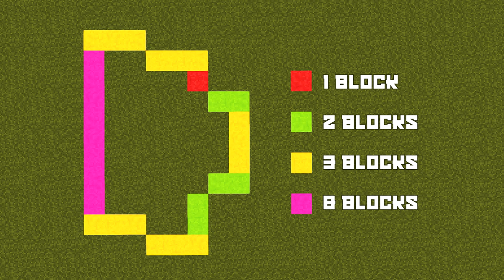Minecraft How to Build a Small Village House (Minecraft 1.14 Build Tutorial)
Welcome back to another minecraft 1.14 house tutorial!
Todays video is minecraft how to build a small village house.

Welcome back to the docks where we are working on some smaller style housing outside of the city. This minecraft tutorial is going to be for a small village house that will work great as a survival starter house. The build use's easy to gather resources such as cobblestone, stone, stone bricks, spruce planks and just a few bricks.

► Coordinates:  X= 2108 Z=1381

► Marin Hoxha - Endless